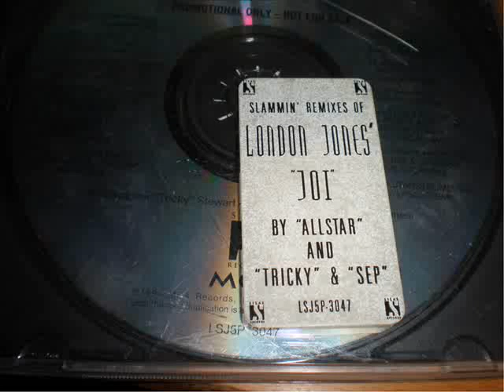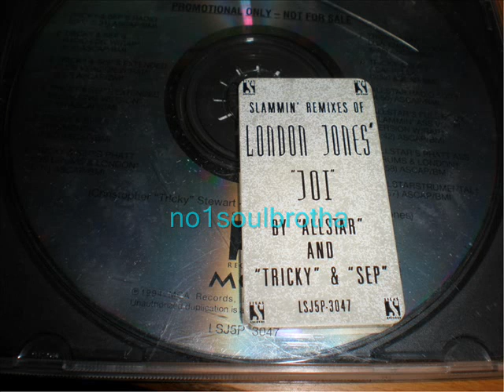London Jones "Joi" (Allstar Radio Edit) (90's R&B)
1994 Promo CD Single, Remix Prod. by Allen "Allstar" Gordon